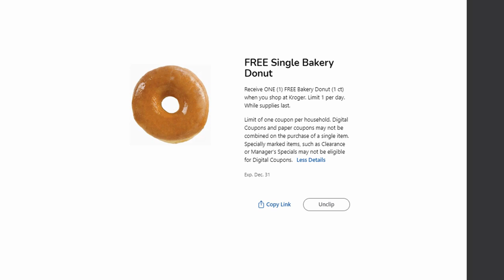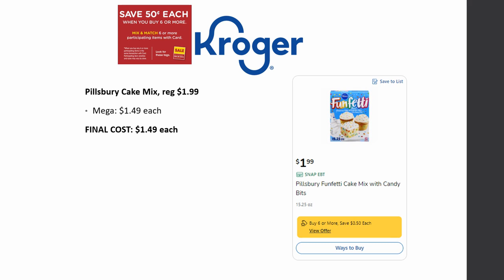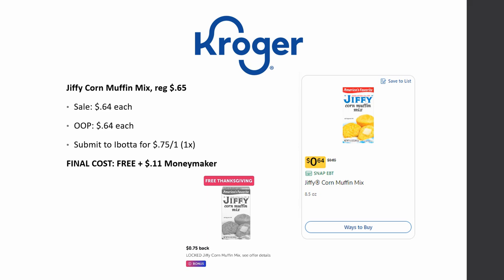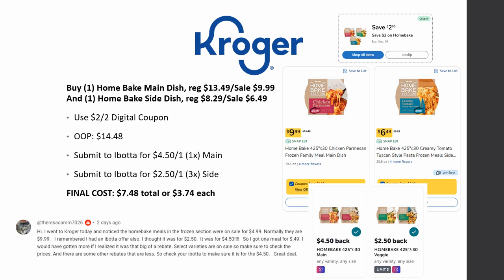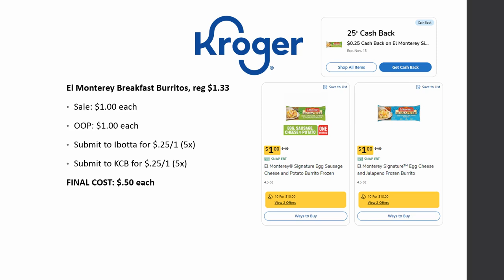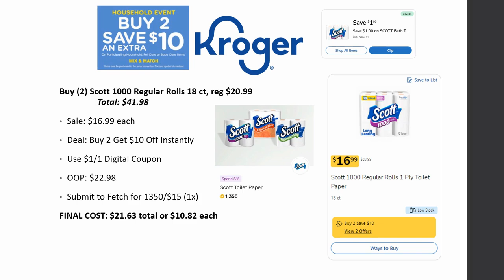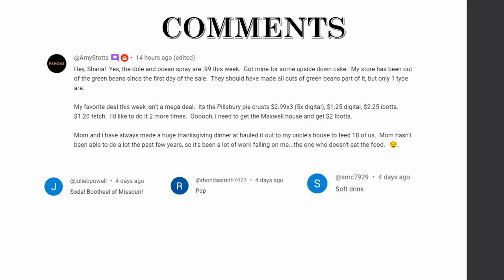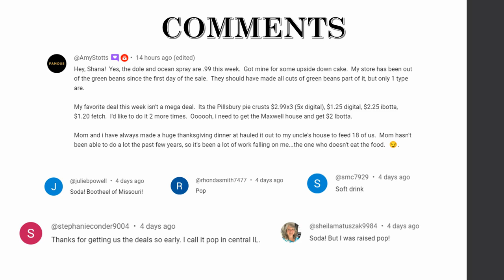*WOW!* Kroger UPDATED Must Do Deals for 11/1-11/7 | MONEYMAKERS & MORE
Checkout the UPDATED Kroger *MUST DO* Deals for November 1-7, 2023 in our Kroger Couponing this Week! This includes week 1 of the Buy 6 or More Save $.50 Each MEGA SALE, Weekly Digital Coupon Sale, & MORE

HOT Deals for Christmas
Gifts for Couponers

Parlor: @ShoppingwithShana

Shopkick: BLUE382389
Merryfield- T4M42Q